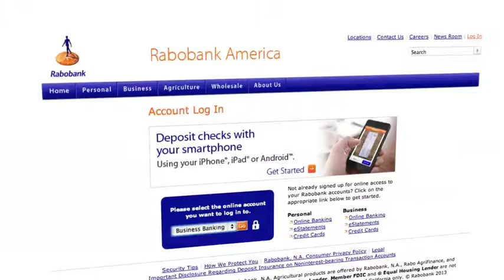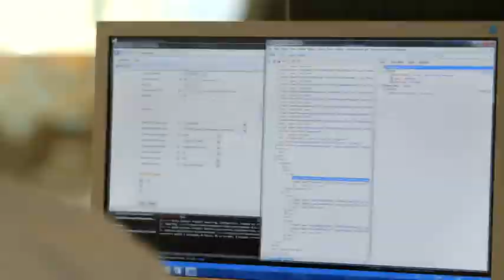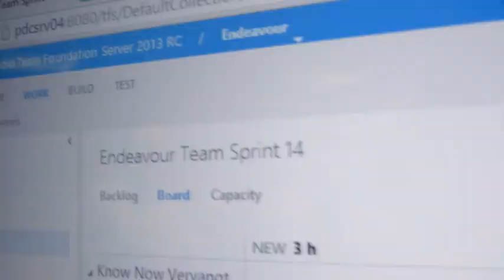Visual Studio Case Study, Rabobank Group